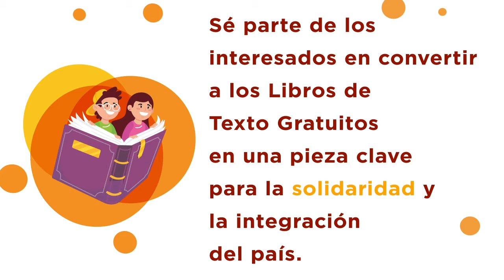TuSaberSeNecesita Convocatoria para la edición de los nuevos Libros de Texto Gratuitos de primaria4